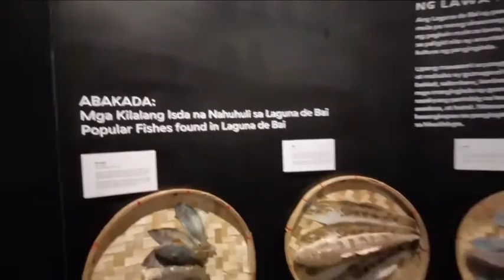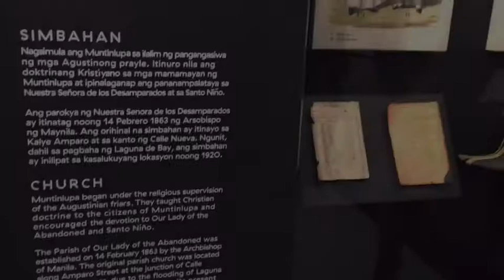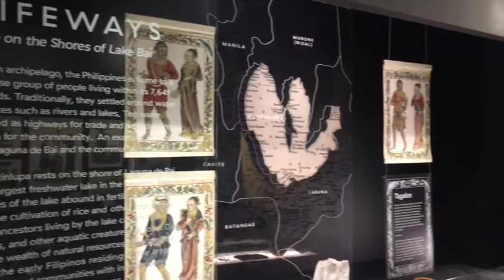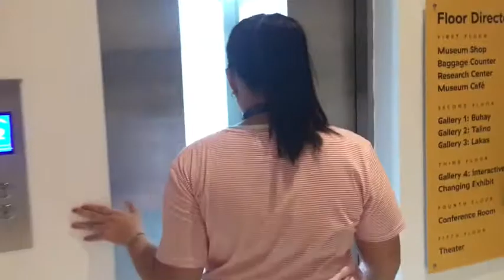MUSEO NG MUNTINLUPA! /TRAVEL VLOG!!!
Credits:Julius ceazar prajedes🥰